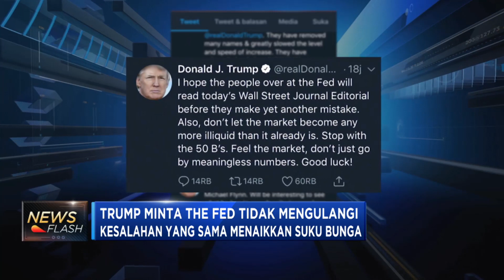Lagi, Trump Minta The Fed Tidak Naikkan Suku Bunga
Presiden AS Donald Trump kembali meminta The Fed untuk tidak menaikkan suku bunganya. Trump menilai kenaikan suku bunga AS merupakan suatu kesalahan. Trump juga menilai kenaikan suku bunga akan menahan laju ekonomi AS dan membuat pasar menjadi tidak likuid.

Berikut pernyataan Presiden AS Donald Trump yang dipetik dari akun Twitternya dalam video News Flash berikut ini.